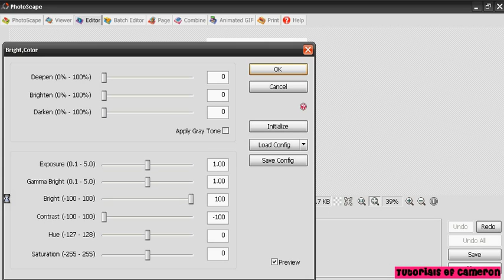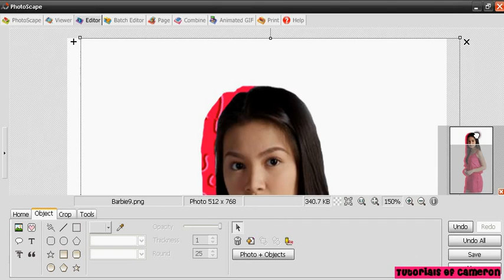[PUZZLE] Shadow Tutorial in Photoscape